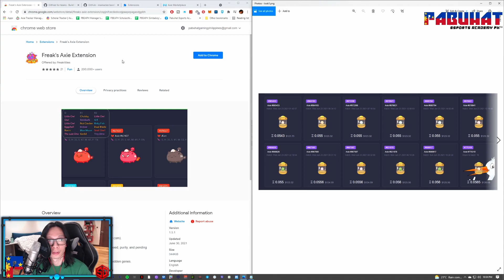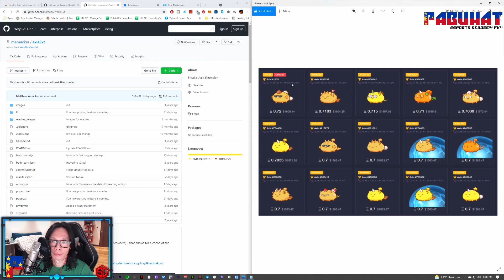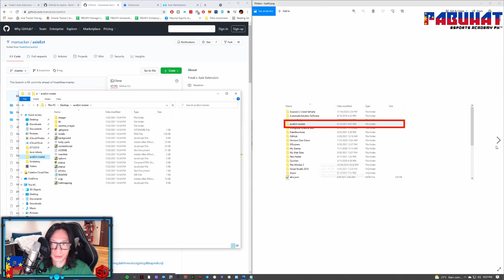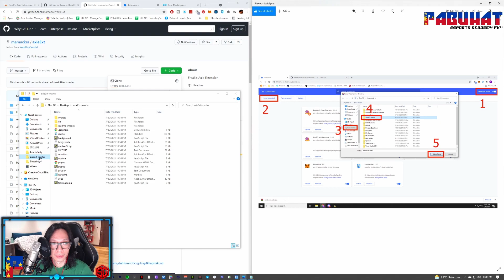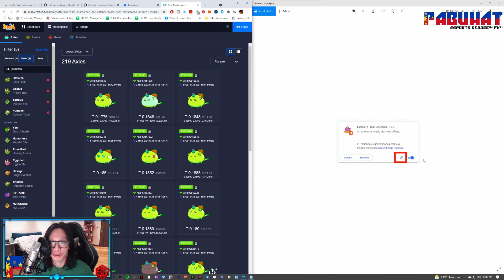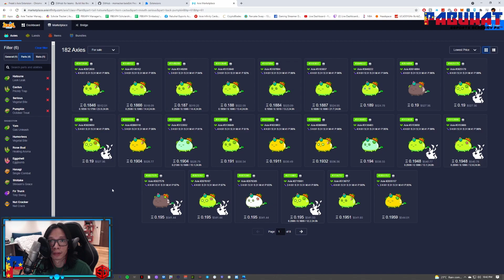Pinoy - SLP#2 Explorer's Freak Extension 1.5.2 - A Breeders/Buyers Tool in Axie Infinity Tutorial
7 minute video of showing you how to download the new freak's extension

Magkaka open slots tayo for scholarship for the month of October for my viewers c/o Pabuhat Esports Academy PH.
1. Name
2. Age
3. Occupation (Students are most welcomed)
4. FB Account
5. Location
6. Device - **Must be a PC/Laptop User**
7. Gaming Experience - Games and Rank  (eg Mobile Legends - Mythical Glory)
8. Amount of time to spend in playing Axie Infinity
9. Brief Introduction of your background and why you want to be a Pabuhat Esports Academy PH Scholar

Once you have submitted your emails to the email above dodouble check ko mga entries.  Pagpinili ko kayo, please join the private group using the link above para maonboard kayo pagmagsstart na tayo.